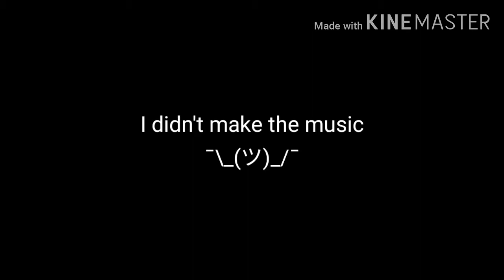Bendy in - "Cheeky Swing" CupHead Boss Music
I didn't make the music

Credit to the guy that made the music, I forgot his name tho :V